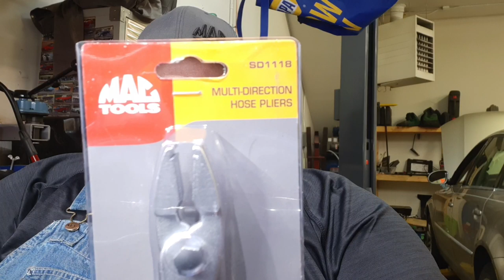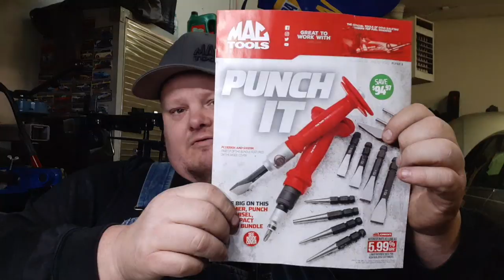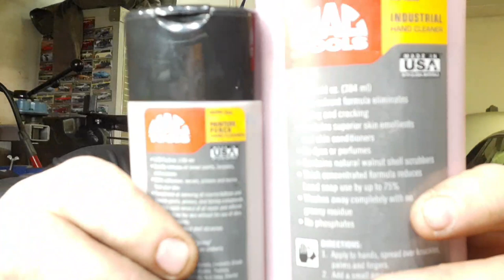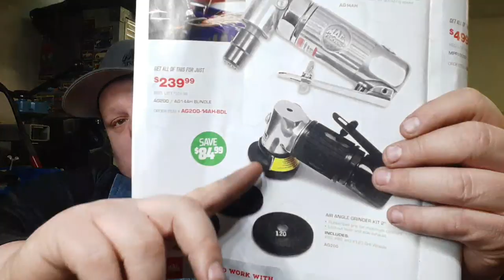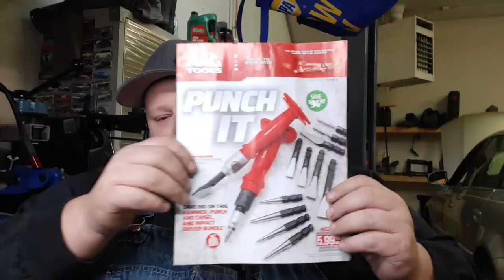Mac tool haul Precision torque wrenches and giant tweezer!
Mac tools Giant tweezer impact and more
Mac tools st350 torch